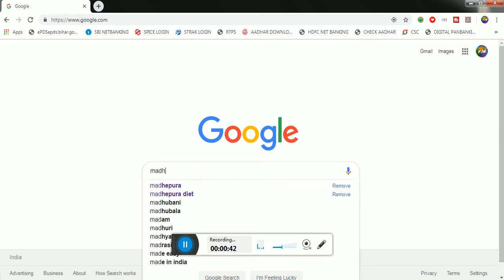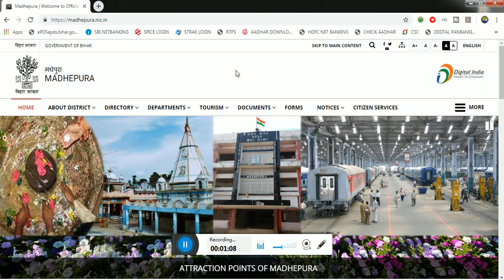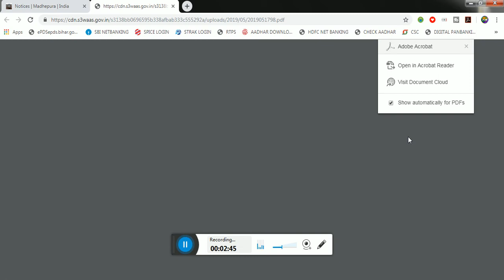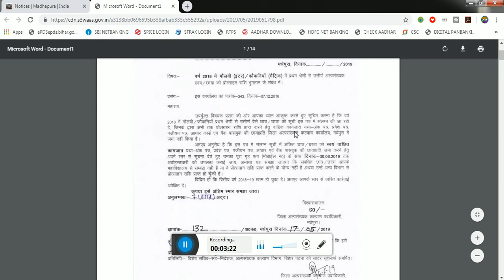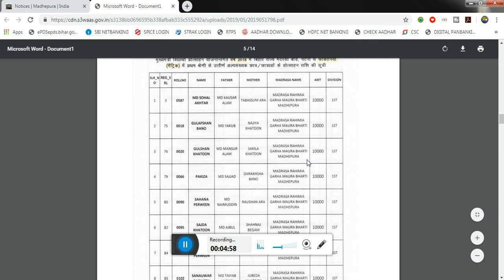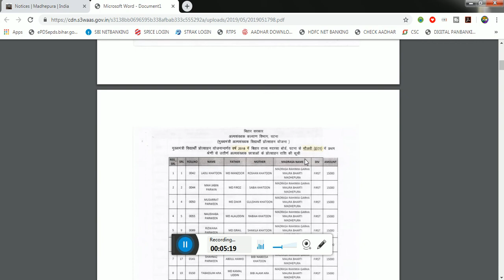मौलवी,फौकानिया में पास अल्पसंख्यक लड़के / लड़कियों को प्रोत्साहन राशि 15000